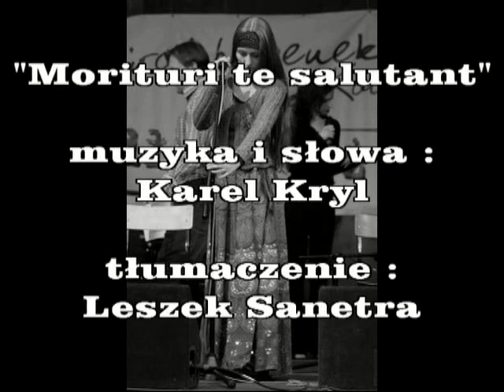Morituri te salutant (Cover) - Karel Kryl - Cover Polski (PL) Elżbieta Czyż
Jest to polski cover piosenki 'Morituri te salutant' znanego czeskiego barda Karela Kryla, w pięknym energicznym wykonaniu pani Elżbiety Czyż

Plik wykonany w celu dodania napisów polskich i czeskich w wolnej chwili w ramach swojej powolnej nauki tego języka :)

Jíst je polský cover písně Karla Kryla „Morituri te salutant“, krásně zpívala paní Alžbeta Czyż